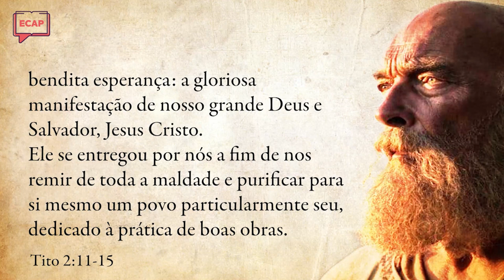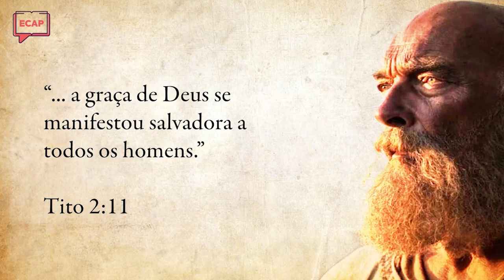A igreja que Paulo define | Pílulas ECAP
O que é uma igreja da manifestação?

Paulo em suas cartas fala sobre duas manifestações: A primeira vinda de Cristo e a sua segunda vinda. De acordo com Paulo, a igreja deve se dedicar a viver entre essas duas manifestações que já aconteceu e que ainda irá acontecer. Se mantendo reta e pura aguardando o retorno de Cristo.